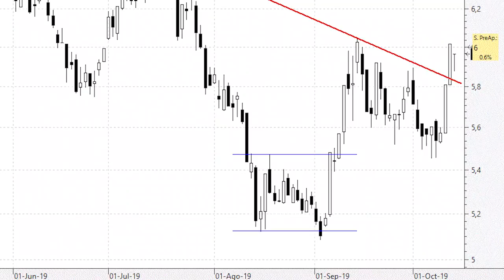Bankinter salta ⤴ por encima de la directriz bajista de corto plazo